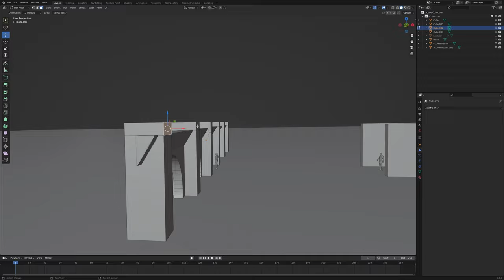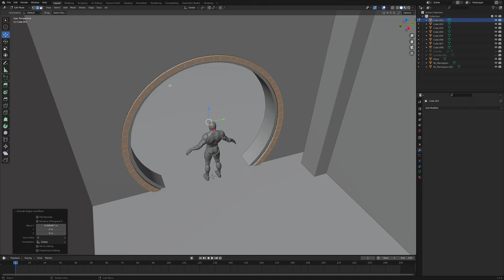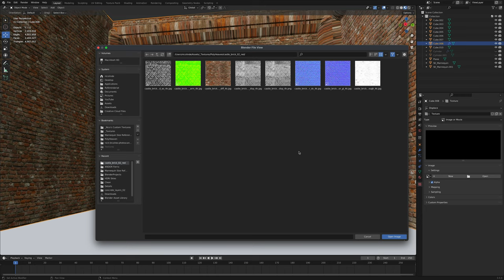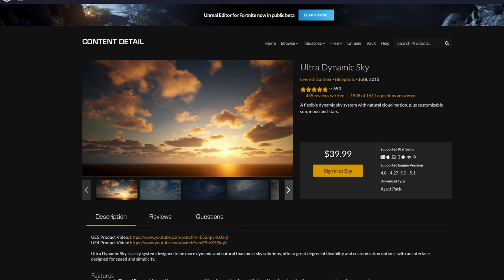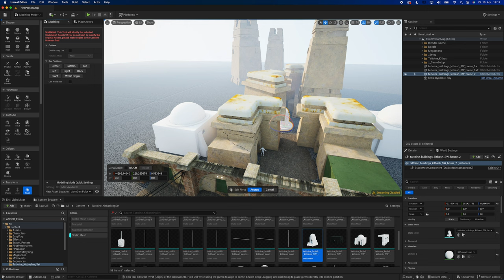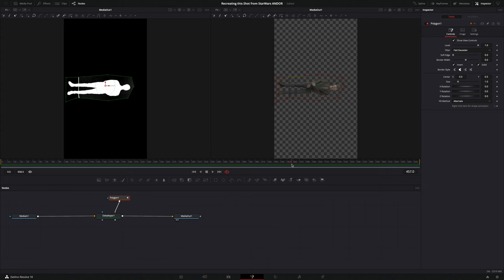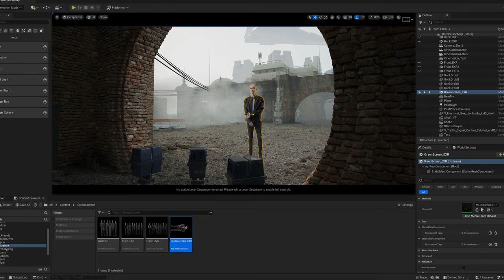Recreated this Shot from StarWars ANDOR in Blender and Unreal Engine!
Recreating Shots from films and TV shows is a great exercise to improve your skills as a 3D artist, filmmaker or set designer.

In this walkthrough I show you my approach of recreating a shot from the show StarWars ANDOR. What made ANDOR look so incredibly good was the fact that they chose to shoot mainly on practical sets rather than realying only on greenscreen or LED volumes.
Since most filmmakers don't have the budget to build these kinds of sets in real life, making them in Blender and Unreal Engine for free is a great and quick alternative.

Are you interested in a more in depth tutorial about my greenscreen workflow?

Models from Sketchfab:
StarDestroyer:

Chapters:

00:00 Intro
00:20 Blockout
01:08 The Gate
02:40 Adding Details
03:08 Into Unreal Engine
05:11 Greenscreen
05:50 Result
06:34 Outro